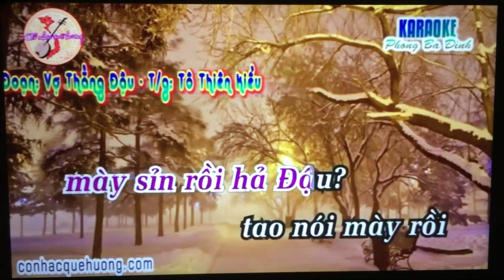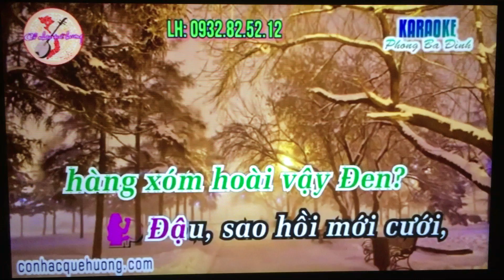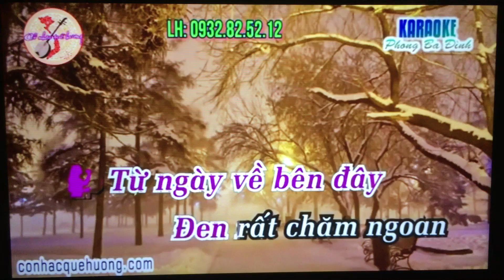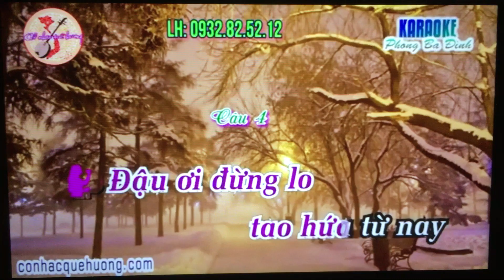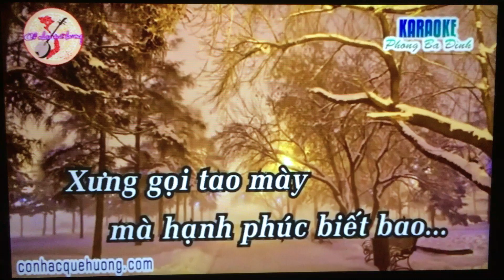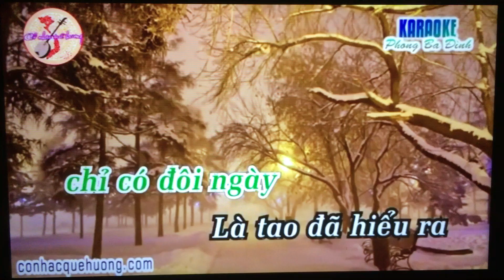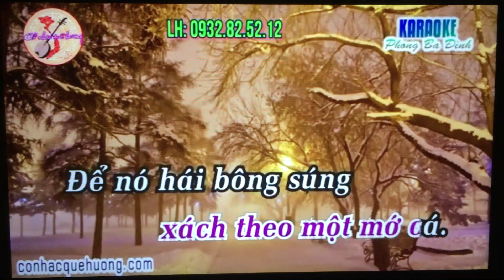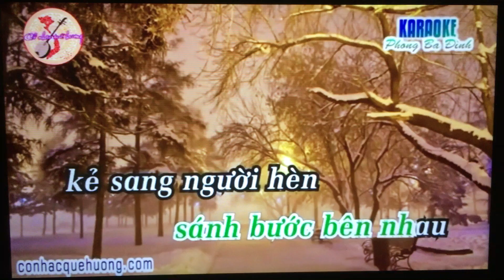TD. Moi Kep. Te Hon Vo Thang Dau